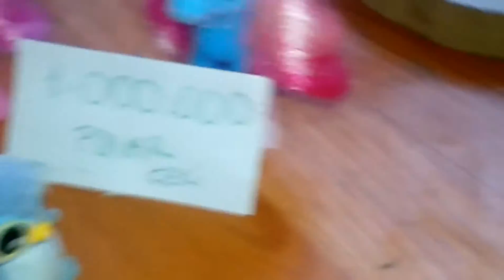Hayvanlar yarışıyor!-(FİNAL)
Umarım buvseriyi beğenmişsinizdir :) Darısı sonraki finallere :D